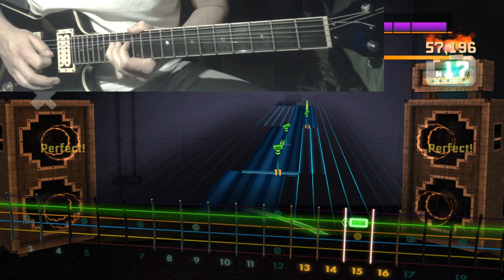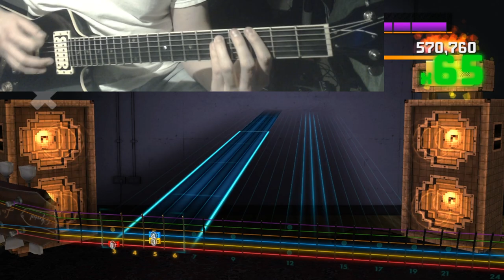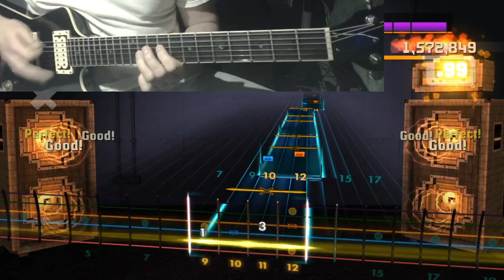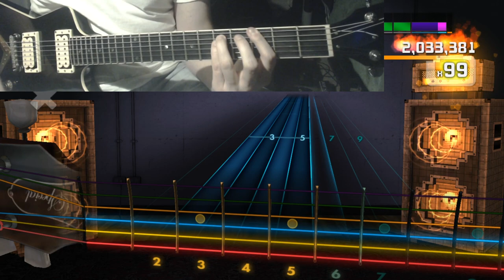Rocksmith 2014 - Iron Maiden - Run to the Hills - 100%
Rocksmith 2014
Iron Maiden - Run to the Hills
Lead Guitar
Hard Score Attack
100%